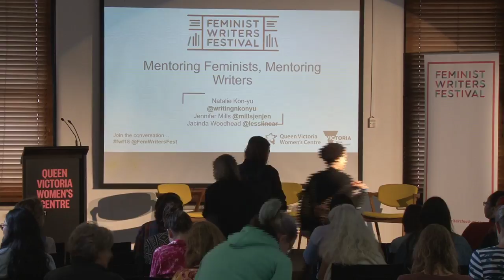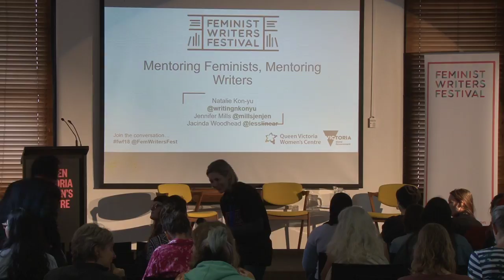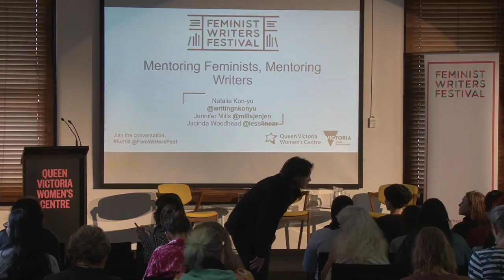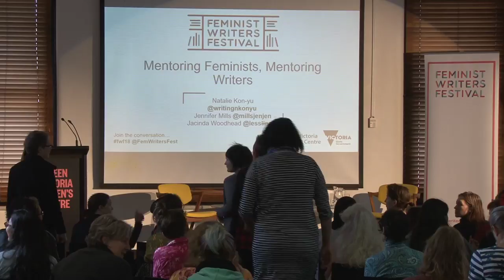FWF2018: Mentoring Feminists, Mentoring Writers (27 May 2018)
Mentoring is a critical part of the creative life, but something women and non-binary writers are often excluded from. Without mentoring, writers and artists can miss out on important networks or opportunities; sometimes, it can be hard to even get a foot in the door.

Writers and editors Jennifer Mills, Natalie Kon-Yu and Jacinda Woodhead discuss the importance of active mentoring in the creative arts.